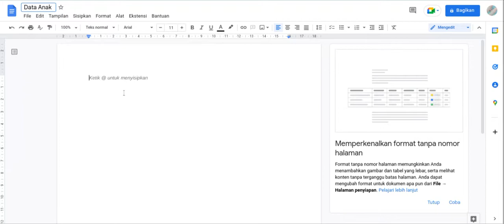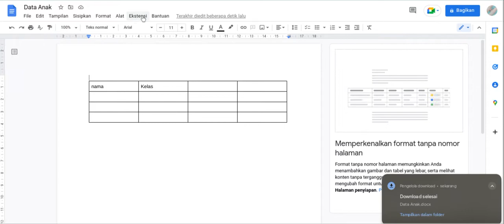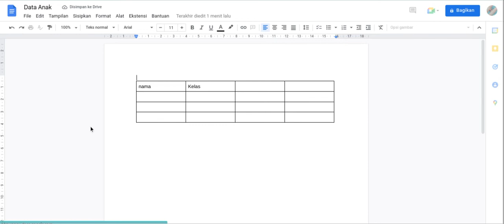cara menyimpan file di google docs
Hallo bos bis dalam video ini otong bakal sharing ke Bos Bis semua, cara menyimpan file di google docs,    bagi bos bis yang belum tau yuk simak videonya dan jangan di skip ya biar paham, mudah mudahan bermanfaat :)